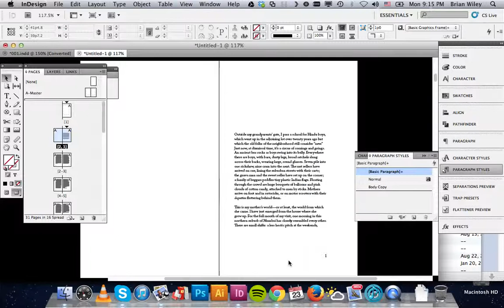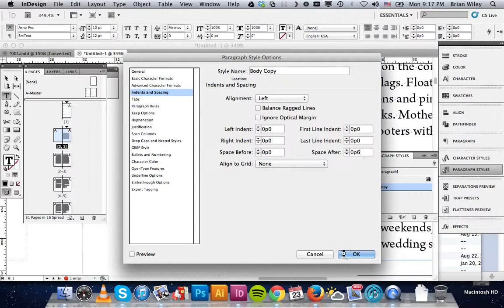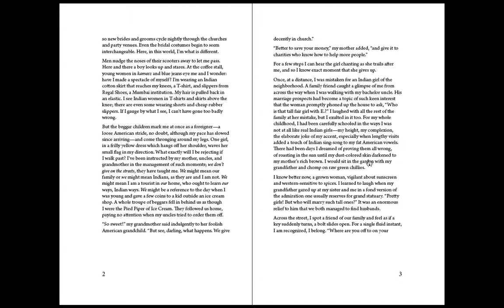Indesign -- 1/2 Leaded Line in Paragraph Styles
Depending on how you're handling your paragraph breaks (line break with or without indent) this video is for you!